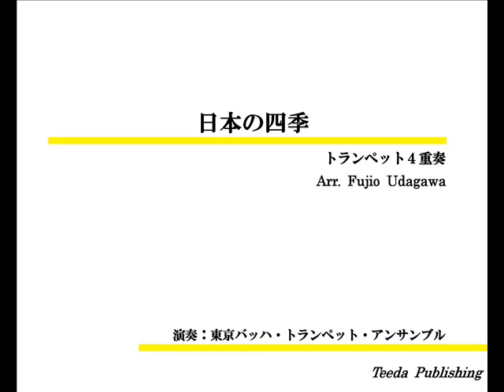【トランペット4重奏/アレンジ】日本の四季（/宇田川不二夫）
日本の四季
編曲：宇田川不二夫

収録楽曲
早春賦
春が来た
茶摘み
たなばたさま
虫の声
雪やこんこ